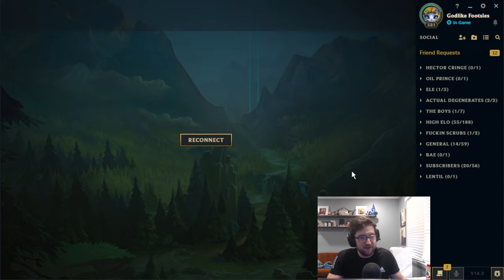This Build Makes Smolder SO STRONG - Mcbaze | League of Legends